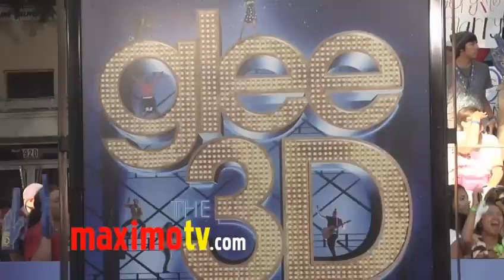Max Adler Attends "GLEE THE 3D CONCERT MOVIE" Premiere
Max Adler (Glee) attends the world premiere of GLEE The 3D Concert Movie red carpet arrivals at the Regency Village Theater in Westwood, Ca USA August 6, 2011